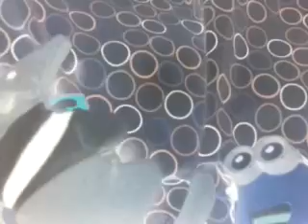Hamster in a nutshell/htf 2 g major version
I hate the way you guys do hamster.